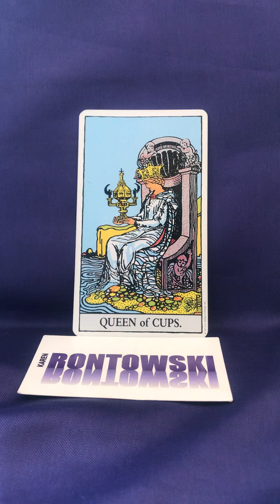Card of the Day: Jealousy